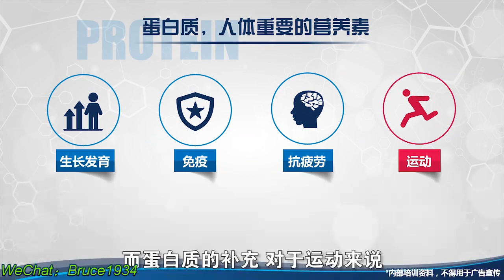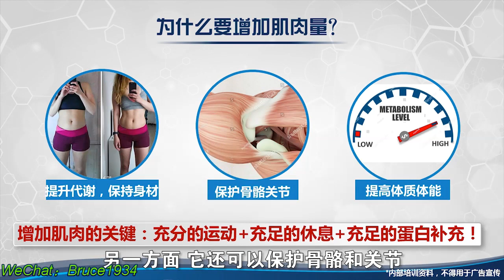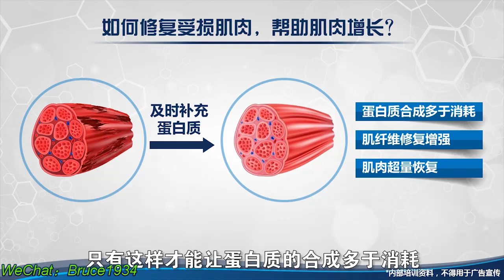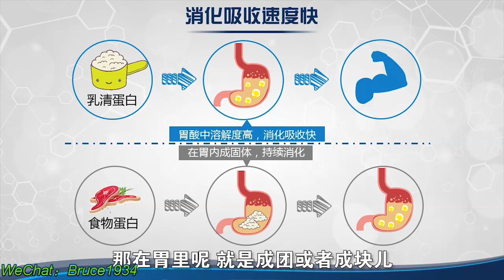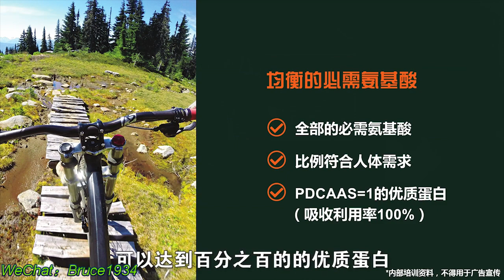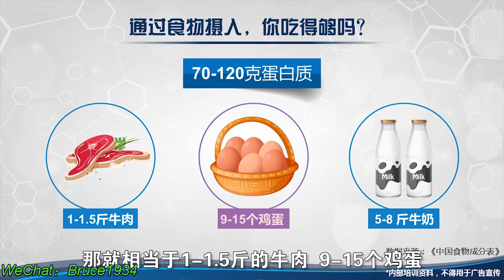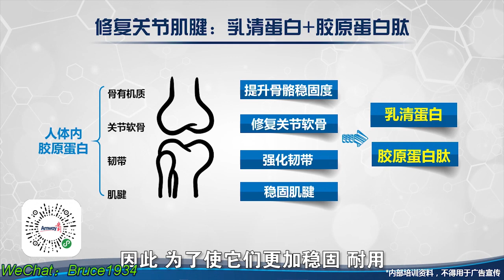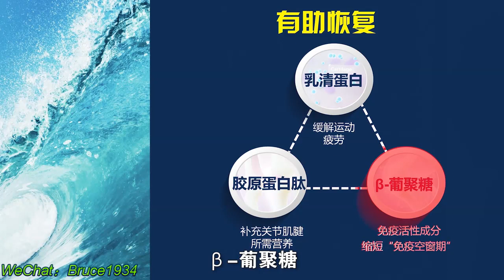张旭基础营养知识：XS乳清蛋白的作用与功能？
微微信公众号：沙迦笔记；
WeChat：Bruce1934；